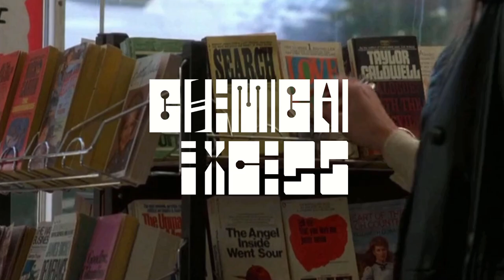Chemical Excess - Child Of Nature (Visualizer)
Written recorded produced mixed and edited by Chemical Excess.
Footage from the movie "Drugstore Cowboy".
The world is an excess of chemicals...

PS This melody was made by pitching down a clip of Family Guy music... the part at the beginning is what it originally sounded like.